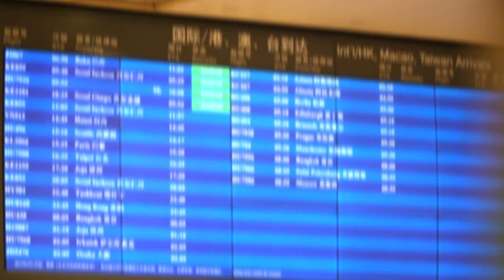在互联网搜索关键词“中国”，你会找到什么？让我们一起听听“汉语桥”选手们的心声，一同探索他们眼中的中国。